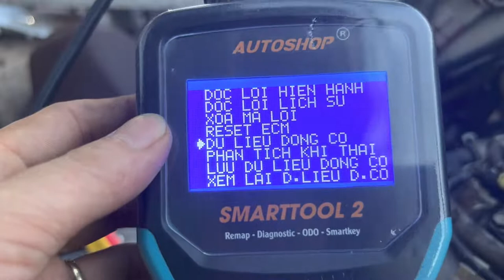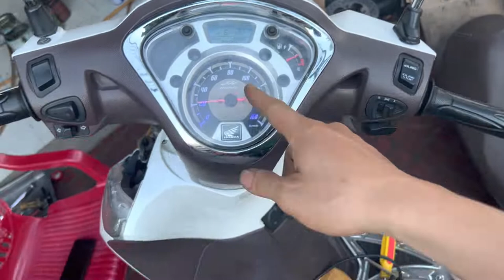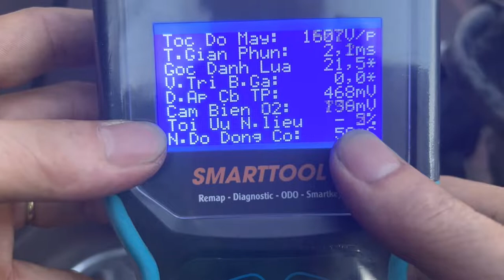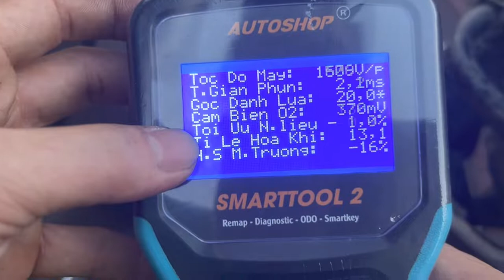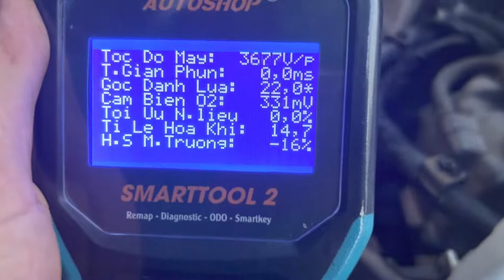Kim phun 125 zin bao lỗi. AE quan tâm ZaLo 0909 755 993